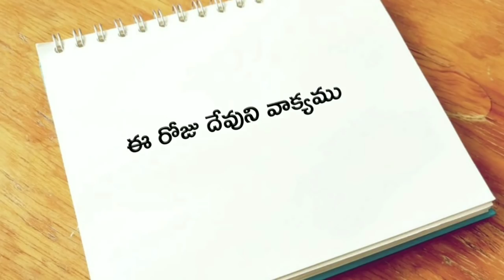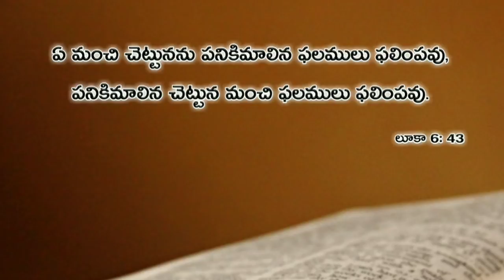ఈ రోజు దేవుని వాక్యము 11.03.2019 | Today god's word